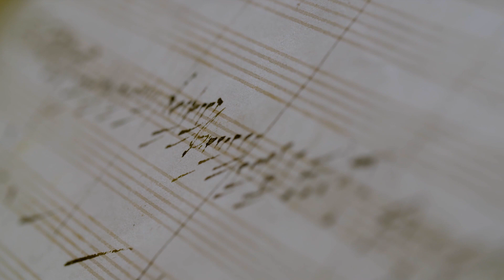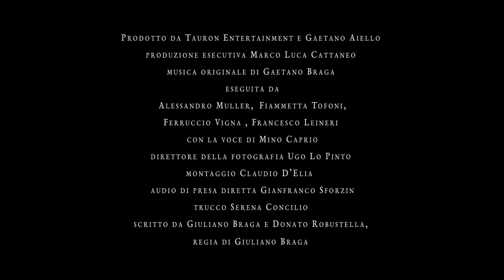Io, Braga e il violoncello TRAILER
Trailer del mockumentary dedicato al maestro Gaetano Braga per la regia di Giuliano Braga da un'idea di Giuliano Braga e Donato Robustella.
Con la voce di Mino Caprio e la partecipazione del maestro Luigi Piovano.
Direttore della fotografia: Ugo Lo Pinto
Montaggio: Claudio D'Elia
Post produzione: Mario Parruccini